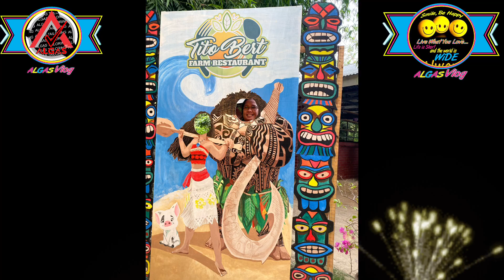Unwind@Tito Berts Farm Sto Domingo Ilocos Sur/elsie algas vlog